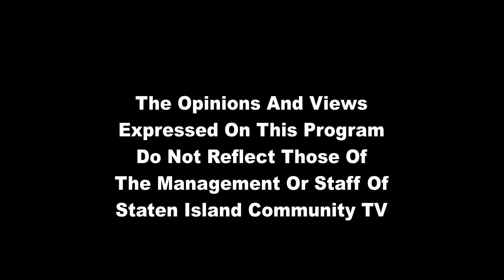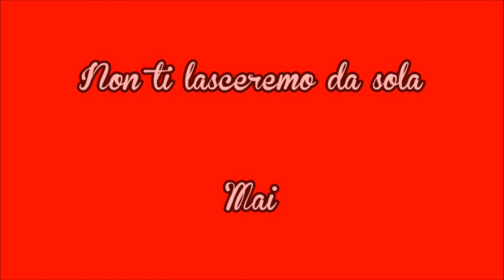Staten Island Soccer Report 12/21/2020 Show #123